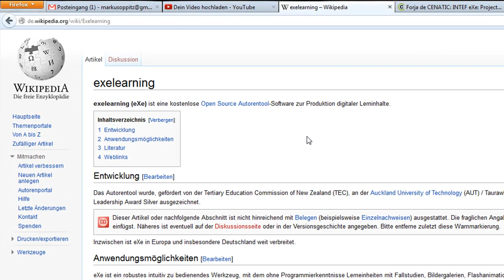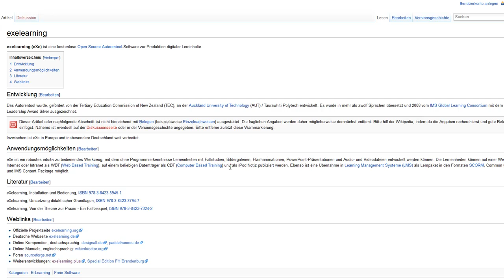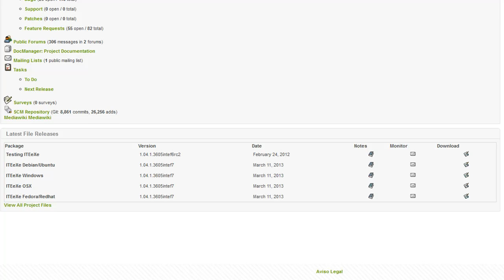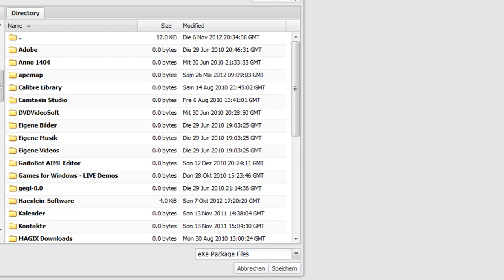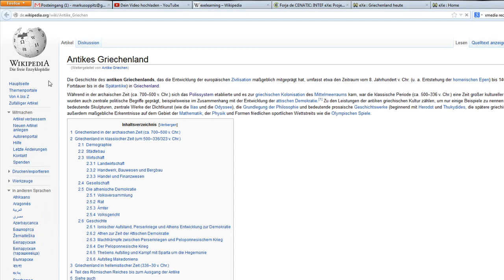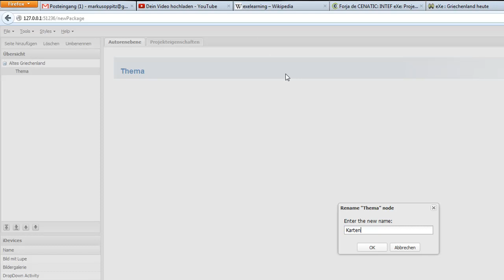(1) eXeLearning - Download und starten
Hier zeige ich was überhaupt eXeLearning ITE ist und wo man die Software herunterladen kann und sie installieren kann. Es wird eine neue Projektdatei erstellt etc.